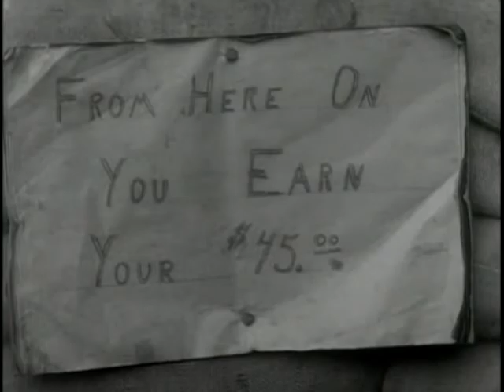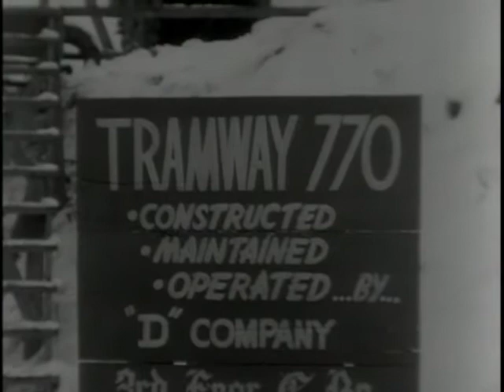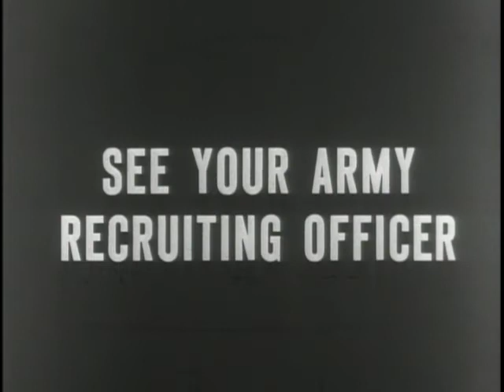Third Korean Winter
This special depicts the many aspects of our soldiers' daily living in the Korean war zone during the winter period 1952-53 ... giving viewers a vivid and comprehensive account of activities during this period of operations. Included are: Scenes of an American patrol leaving and returning to its unit, religious services at the front, and the heroic efforts of our combat medics and front line soldiers receiving hot rations from mess units located close to the front.

USA Patriotism!